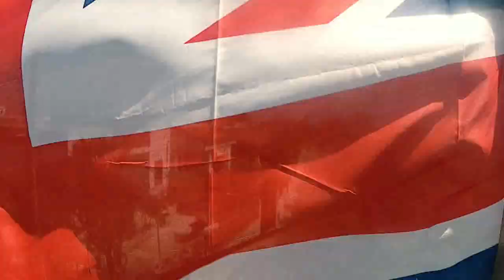Roses, High Hopes, Swan Lake,Compassion, blue for you, your Beautiful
My Garden seventh of May, I will do another soon when more roses are in bloom ,high hopes ,swan lake,blue for you